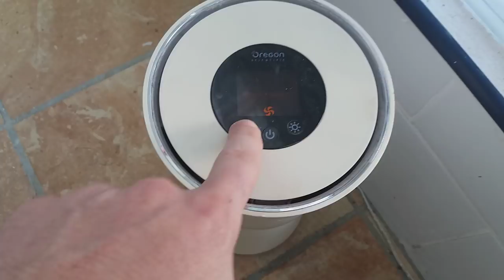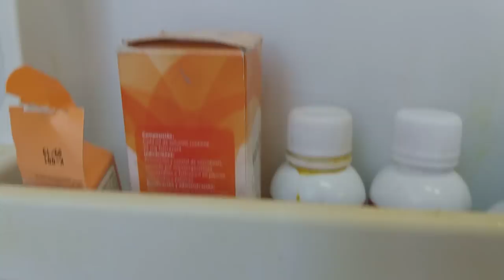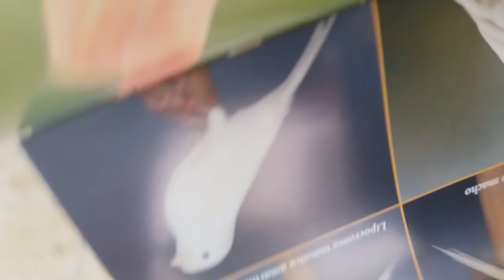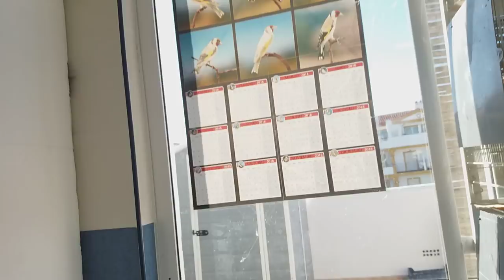MI AVIARIO 2018 MAS REGALO